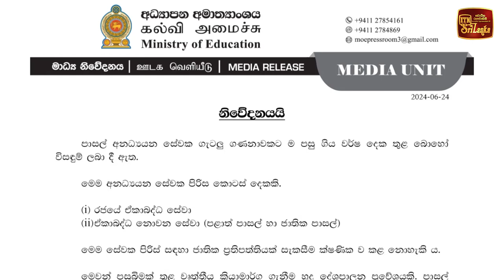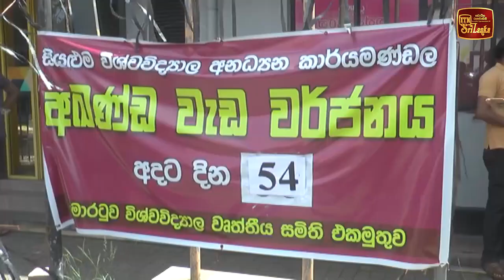මෙච්චර ලෙඩ නිවාඩු ? සරසවි කාර්ය මණ්ඩලයටත් සිසුන්ටත් පොලිසියෙන් ආරක්ෂාව